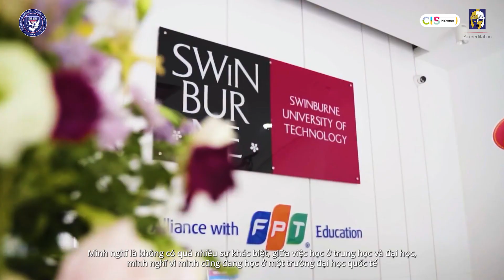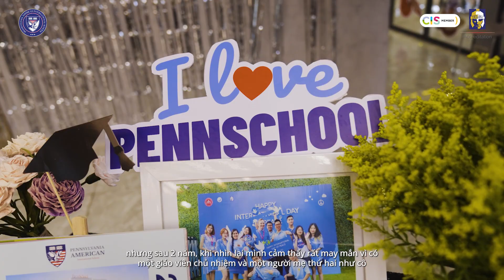Gặp gỡ Lê Ngọc Đông Nghi - cựu học sinh tài năng khóa 2021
[English below]
🎊🎊 Cùng PennSchool gặp gỡ Lê Ngọc Đông Nghi, cựu học sinh tài năng khóa 2021 của Chương trình Tú tài Mỹ (ADP) tại PennSchool.
🌈🌈 Trong những năm tháng học tập tại trường, ngoài thành tích học tập xuất sắc, Đông Nghi cũng đã gặt hái được nhiều thành tích ấn tượng tại các cuộc thi trong và ngoài nước. Đông Nghi cũng là một trong những thành viên tích cực, luôn sẵn sàng hỗ trợ và tham gia các hoạt động của Nhà trường. Chính sự nhiệt huyết, tinh thần cởi mở và học hỏi không ngừng của Đông Nghi đã giúp em nhận được Offer Letter của 3 trường Đại học quốc tế danh tiếng tại Việt Nam:
- Trường Đại học Fulbright Việt Nam
- Trường Đại học RMIT Việt Nam
- Trường Đại học Công nghệ Swinburne Việt Nam (Với học bổng 40%)
🚩🚩 Hiện tại, Đông Nghi đang là sinh viên năm 2 của Trường Đại học Công nghệ Swinburne Việt Nam và theo học chuyên ngành Quản trị kinh doanh.
🦅🦅 3 năm một chặng đường đủ dài để PennSchool tự hào với những thế hệ học sinh tài năng đã tốt nghiệp, trưởng thành và giờ đã là những cá nhân xuất sắc và ảnh hưởng đáng kể đến cộng đồng và thế giới xung quanh. Hành trình tại PennSchool là quãng thời gian quý giá để các em hình thành nhân cách, khám phá đam mê và chuẩn bị sẵn sàng bước vào những thách thức của cuộc sống.
🌟🌟 Cùng PennSchool lắng nghe những chia sẻ của cô bạn dễ thương Đông Nghi về những kỷ niệm khi còn học tập và trải nghiệm tại trường, cũng như các kế hoạch của em trong thời gian tới nhé.
🎊🎊 Welcoming back Le Ngoc Dong Nghi, a talented alumni of Class 2021 who have graduated from the ADP program at PennSchool.
🌈🌈 During her years at PennSchool, apart from her excellent academic achievements, Dong Nghi also garnered impressive accolades in various competitions both domestically and internationally. She was also one of the active members, always ready to support and engage in school activities. Dong Nghi's enthusiasm, open-mindedness, and continuous thirst for learning have led her to receive Offer Letters from three prestigious international universities in Vietnam:
- Fulbright University Vietnam
- RMIT University Vietnam
- Swinburne University of Technology Vietnam (Scholarship of Merits - 40%)
🚩🚩 Currently, Dong Nghi is a sophomore at Swinburne University of Technology Vietnam, majoring in Business Administration.
🦅🦅 Three years, a long journey, has made PennSchool proud of the talented generations who have graduated, matured, and now have become remarkable individuals making significant impacts on their communities and the surrounding world. The journey at PennSchool is a precious period for these students to shape their characters, discover their passions, and prepare themselves for the challenges of life.
🌟🌟 Let's listen to the delightful stories shared by our lovely girl - Dong Nghi, about her memories and experiences during her time at PennSchool, as well as her future plans.
Pennsylvania American International School - PennSchool
Address: 10 Ba Thang Hai, W12, D10, HCMC